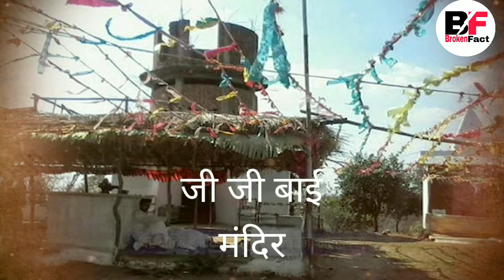A temple where shoes and slippers are offered to God। भगवान को जूते और चप्पल चढ़ाया जाता हैं।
जी जी बाई मंदिर जहां देवी को जूते और चप्पल चढ़ाया जाता हैं। भोपाल मंदिर je je bai mandir
Bhopal